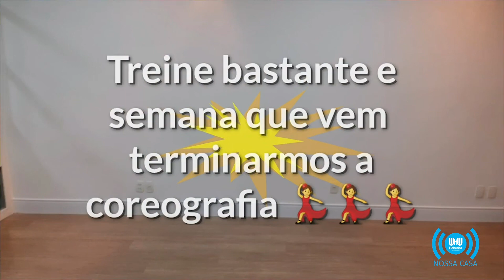Cha-cha-cha - Señorita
A professora Stella Aguiar está de volta para nos ensina outra coreografia no ritmo do cha-cha-cha!